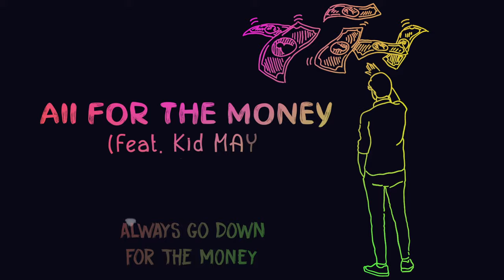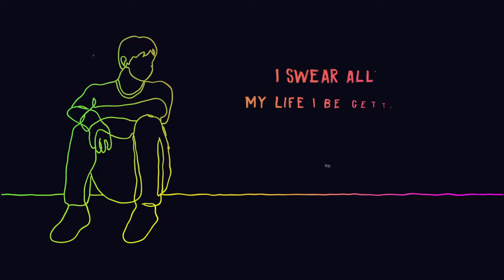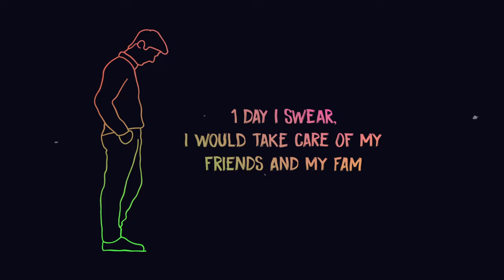FlyTrap - All For The Money (Official Visualizer) Feat. Kid May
All For The Money official visualizer, Feat. Kid May
Prod. FlyTrap